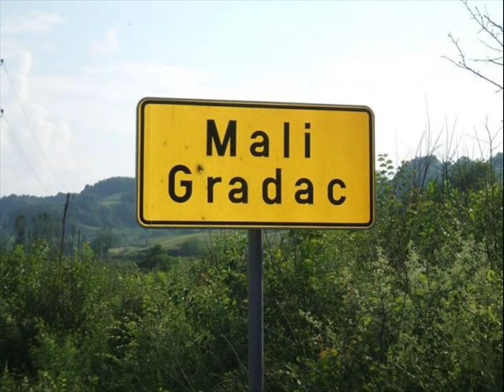Dusica Vrga- Nema te krajino